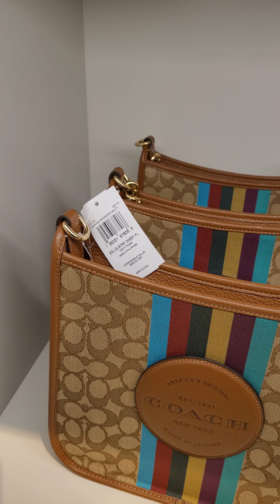COACH OUTLET On SALE/ coachoutlet /handbags / sale /rothel13